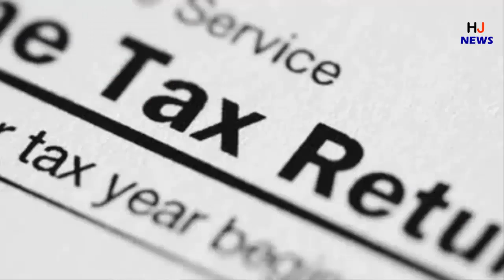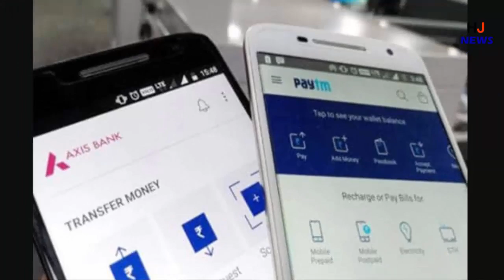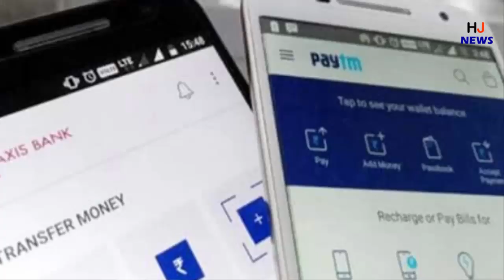आज से बदल गए ये 8 नियम, देख लीजिये वरना पड़ेगा भारी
From Sunday, September 1, 2019, many rules are changing in the country, which will directly affect the person's pocket. Many rules related to traffic, insurance and tax are being changed from 1 September. Apart from this, facilities like e-wallet will be discontinued if there is no KYC. Know what will happen to your pocket with the change of rules.

Heavy penalty for breaking traffic rules
New traffic rules came into force on the first day of September, that is today. Now, for violating the rules of driving without license, driving drunk, overspeed etc., more penalty will have to be paid. Under the new rule, there is a provision of 6 months in jail and a fine of up to Rs 10,000 for the first offense on driving a drunk. While the second time they commit a mistake, they will face jail for 2 years and a fine of up to Rs 15,000. Apart from this, instead of Rs 500, a fine of Rs 5,000 will have to be paid for driving without a license. On the other hand, if a minor drives a vehicle, he will have to pay a fine of Rs 10,000, which was earlier 500 rupees.

E-wallet will be closed if there is no KYC
If the mobile e-wallet like paytm and phonePe has not been KYC, then the mobile wallet will stop working from 1 September. The Reserve Bank of India had sent notices to various mobile wallet companies under which time was given till August 31 to complete the KYC.

Online train ticket expensive
From September 1, the Indian Railways will re-apply the service charge on e-tickets purchased from the Indian Railway Catering and Tourism Corporation (IRCTC). Booking of train tickets online from IRCTC will be costly due to the implementation of service charge. On booking an e-ticket, there will be a service charge of Rs 20 to Rs 40. A service charge of Rs 20 will have to be paid on the sleeper e-ticket while a charge of Rs 40 will be charged on the AC class e-ticket.

Tax rebate
The new scheme of the Narendra Modi government of the Center will be started from September 1 to deal with old tax matters. In this scheme, the outstanding tax can be paid. In this scheme running till 31 December, there will be no action on payment of tax and there will be exemption from interest and penalty. Under this, 70 percent tax will be given on tax of up to 50 lakhs, 50 percent will be given on tax of more than 50 lakhs.

 Penalty for filing ITR
From September 1, a fine of up to Rs 5000 will have to be paid for filing income tax returns. Those whose income is more than five lakhs, they will have to pay 5000 rupees and those who have less than five lakh rupees will have to pay 1000 rupees as penalty.

All loans will be added from repo rate
From September 1, many banks, including State Bank, will link the home, auto loans of customers to the repo rate. This will give less interest to customers. Home, auto and personal loans will be available from government banks in 59 minutes.

Auto insurance will be provided on loss in disasters
General insurance companies will now provide separate insurance cover to the vehicles for losses due to natural disasters like earthquakes, floods and incidents like riots.

Easy to make Kisan Credit Card
Making Kisan Credit Card (KCC) from September 1 will become even easier. The bank will have to issue a Kisan Credit Card within 15 days. For this, the central government has already issued guidelines to banks.

HJ NEWS !!